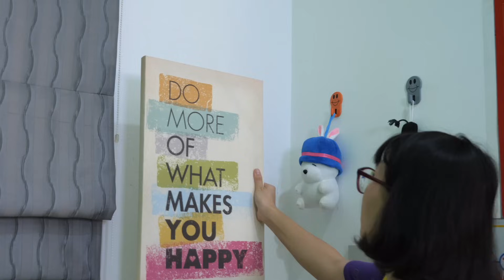Tập Hợp Tất Cả Các Bộ Đồ Chơi Mini Của Chị Thơ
Xin chào các em!
Hôm nay chị sẽ tập hợp tất cả các bộ đồ chơi mini của mình và sắp xếp nó thành 1 thành phố mini với đầy đủ các tiện ích như siêu thị, nhà hàng, khu vui chơi, quán ăn, cửa hàng đồ chơi, bệnh viện, cửa hàng trang điểm,... Tiếp sau đó là chị còn mở cửa tiếp đón rất nhiều vị khách đến tham quan, vui chơi và mua sắm tại thành phố của mình. Cuối cùng, chị chợt nhận ra đây là một địa điểm khá lý tưởng để chị thực hiện thử thách 24h. Nếu các em thích thì hãy ủng hộ chị làm video 24h trong thành phố mini nhé. Chúc các em xem video vui vẻ!